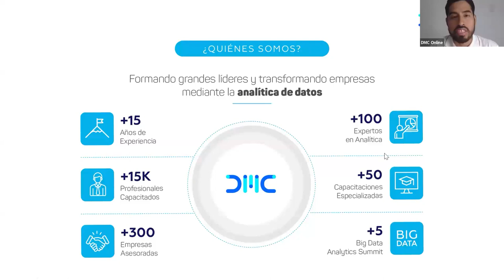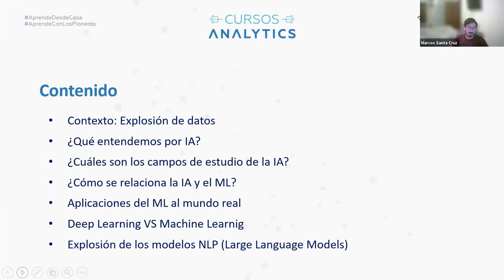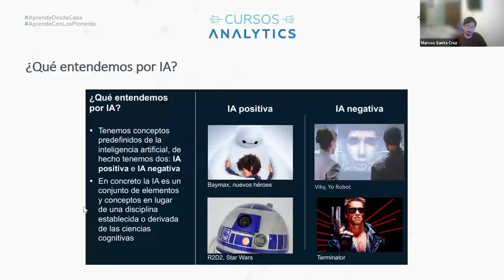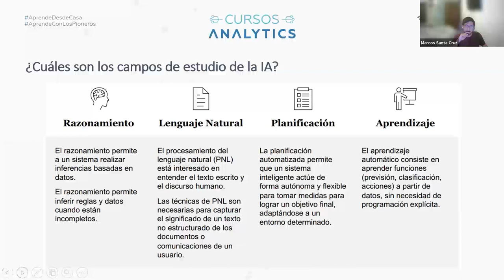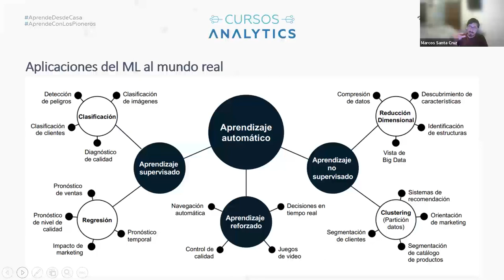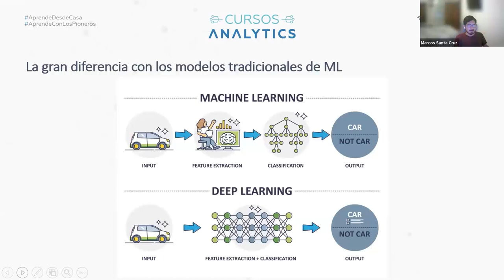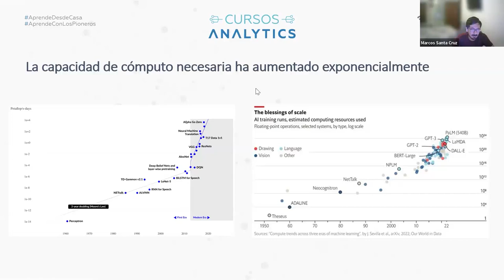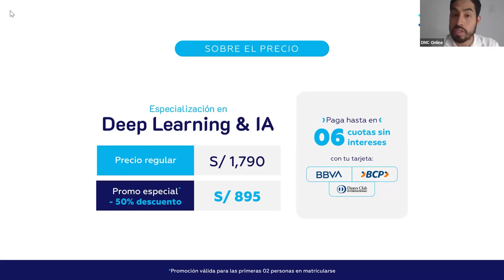Aprendizaje de máquinas basado en redes neuronales.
Aprende acerca de Aprendizaje de máquinas basado en redes neuronales y conoce más sobre nuestra Especialización en deep learning e IA.

Web: dmc.pe